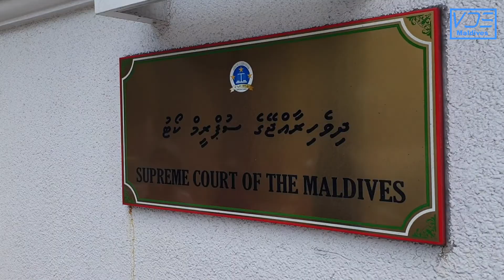Malé, Maldives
Around Malé, Capital of Maldives